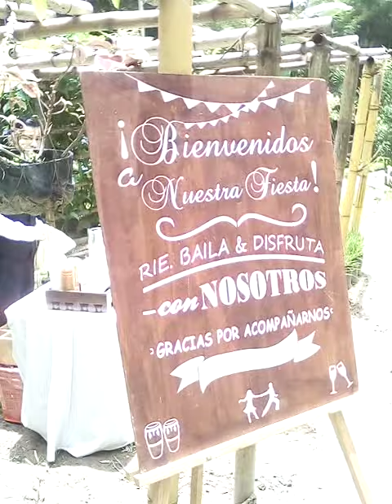marimba para sus fiestas en todo el salvador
Estas son las mejores fiestas... de 15 años y Bodas de El Salvador!!! contáctenos: (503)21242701, 71101047, 71544638,  y  71243254  (Watsapp)

MÁGICOS EVENTOS es la Alegría y Diversión de El Salvador, lo mejor en fiestas!!!

Ofrecemos: Discoteca, Batucada, Violines, Karaoke, Zanquistas, ,Malabaristas, Saxofonista, Bailarinas de Samba, Grupo Tropical, Guitarristas, Marimba, Mariachi, Fuentes de Chocolates, TAQUIZA After Party, Maquina de CONFETI, maquina de POP CORN, PISTA  LED   y sillas,  mesas, manteles , Banquetes para Bodas y 15 años!!!